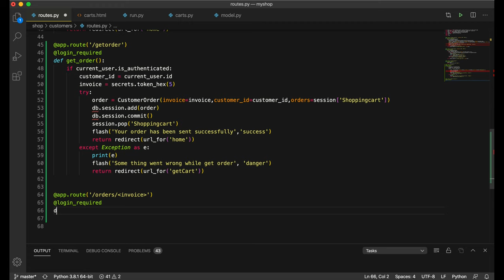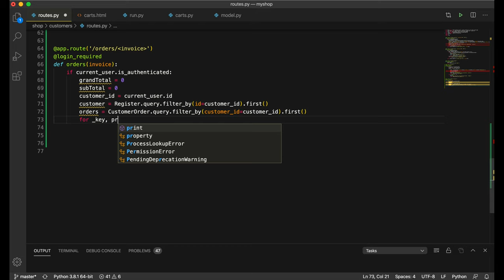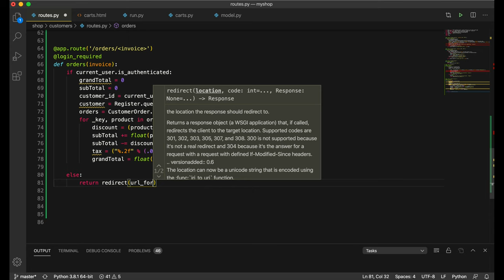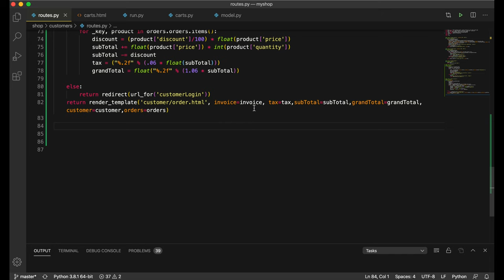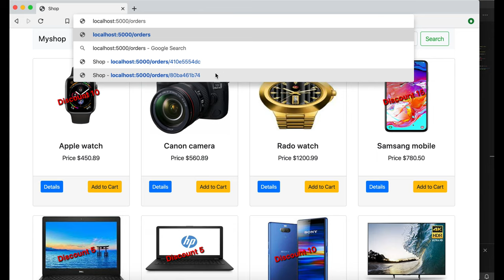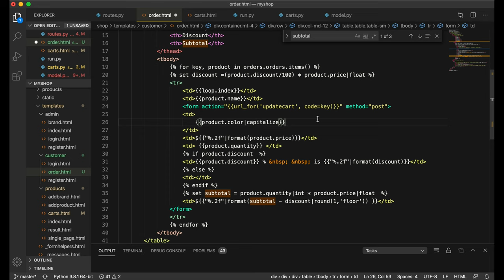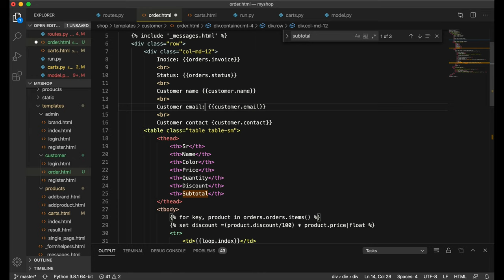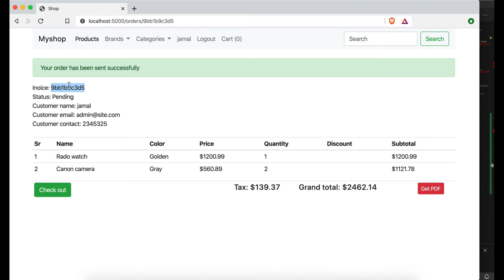ecommerce online shop with python flask display customer orders python tutorial part 38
in this video  we are going to display customer order data using python flask json.loads  because customer order is dumped as json data we have used json.dumps